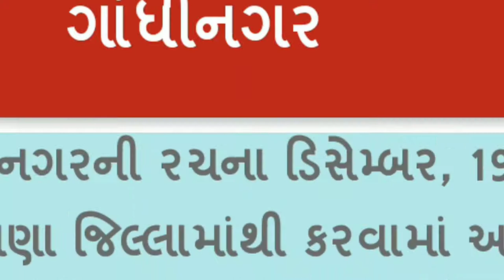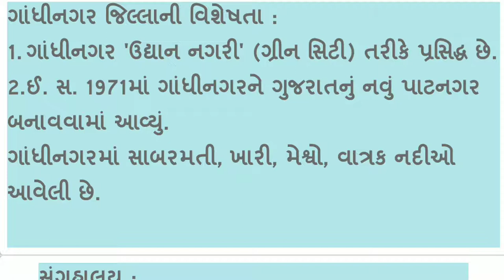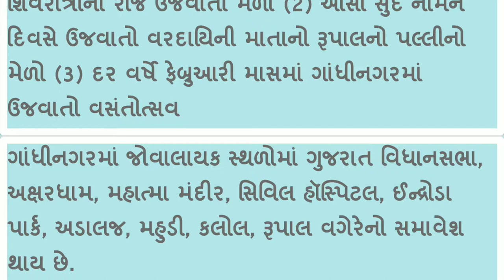Districts of Gujarat - Gandhinagar (ગુજરાતના દરેક જીલ્લાની માહિતી)All Details in Gujarati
यहाँ पर गुजरात के सभी डिस्ट्रीक्ट की माहिती दी गई है। कच्छ जिले की सभी माहिती सभी स्पर्धात्मक परीक्षा में आपको उपयोगी होंगी। कई प्रश्न ईनमें से पूछे जाते है ।